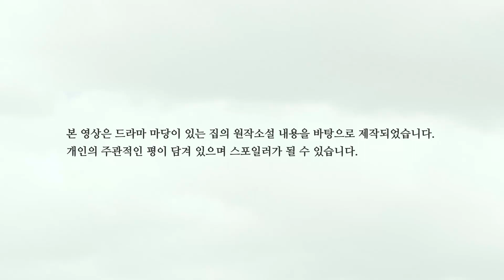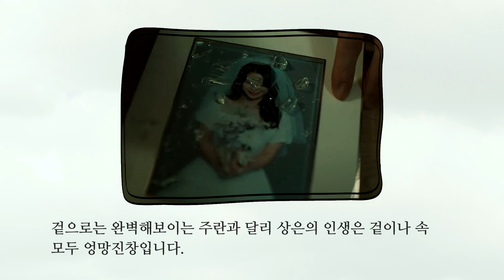완전 기대되는 드라마 마당이있는집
자료출처 : 스튜디오지니

원작소설 : 마당이 있는 집 | 김진영 | 엘릭시르